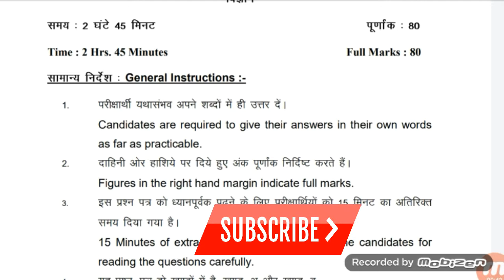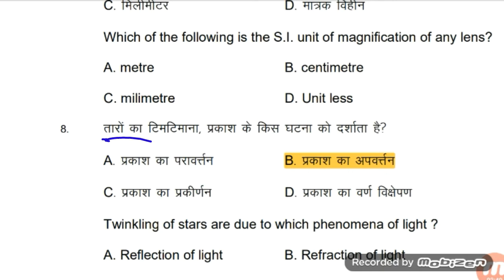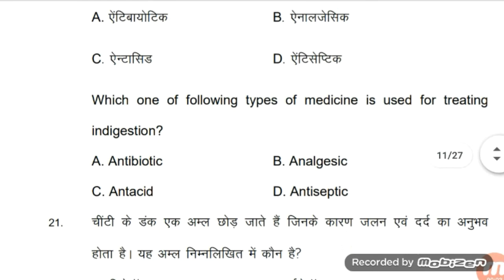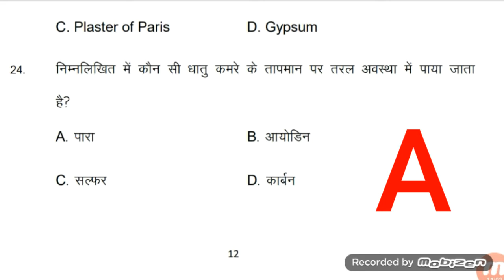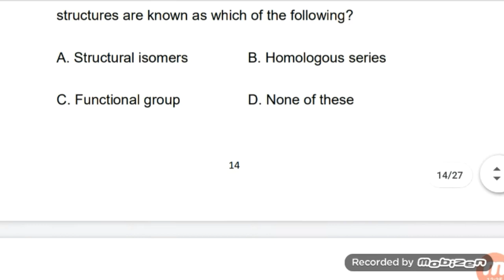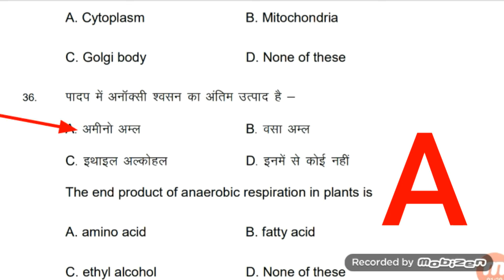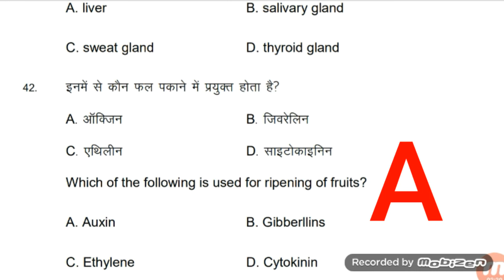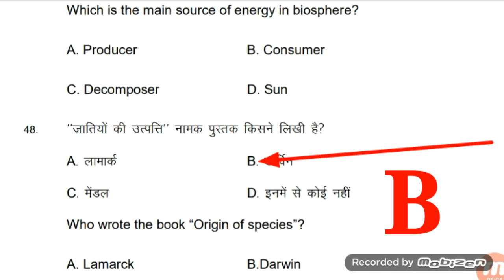Science-विज्ञान || Ke Questions Paper 2020 ||10th Class Bihar Board || by Amit Techno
Dear friend Ye video class 10th ke liye hai Very Important Video & Topic,